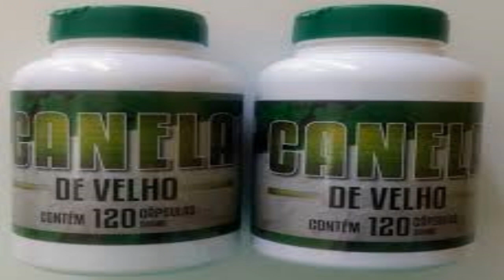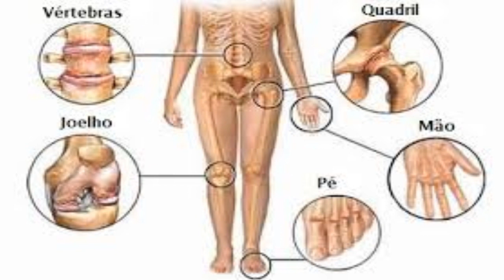✅ Chá de canela de velho benefícios e como usar!